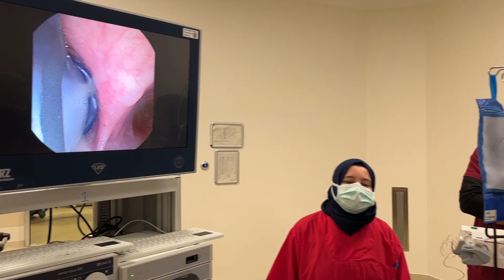AMELİYAT GÜNÜ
ETS AMELİYATI YAPILDIĞI GÜN NELER YAŞANDI? AŞIRI EL TERLEME AMELİYATI  DOC DR ORHAN YUCEL10